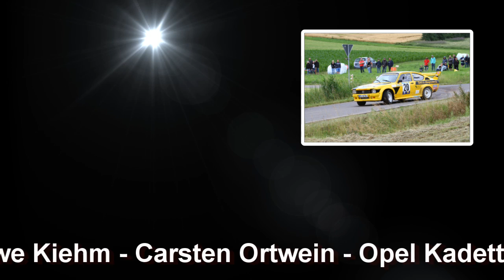Uwe Kiehm / Carsten Ortwein - Grabfeld 2016 - Spezial by Rallyemedia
Spezial mit Uwe Kiehm und Carsten Ortwein mit dem gelben Opel Kadett C-Coupe in der Gruppe H